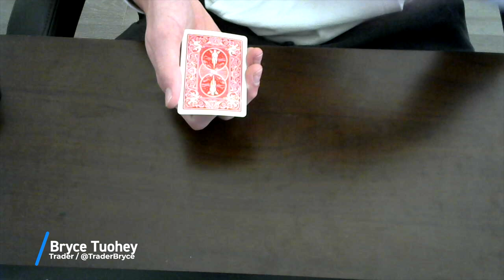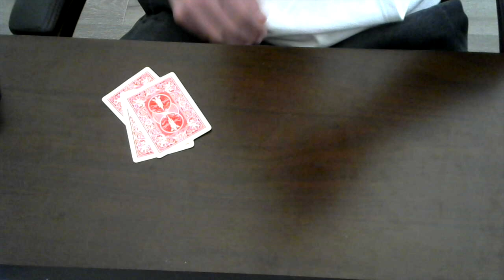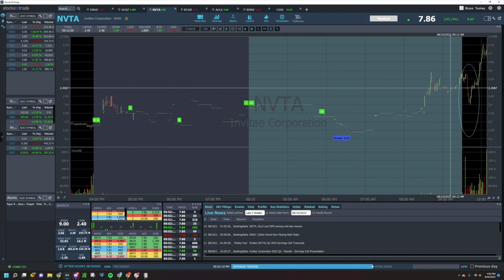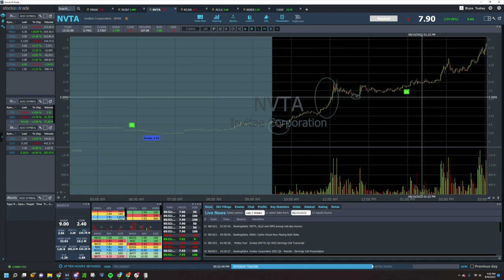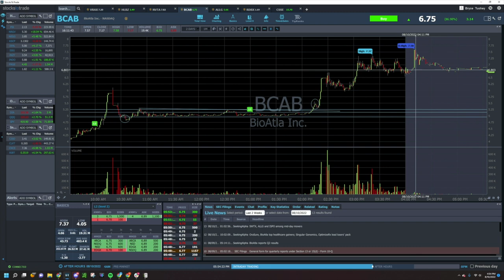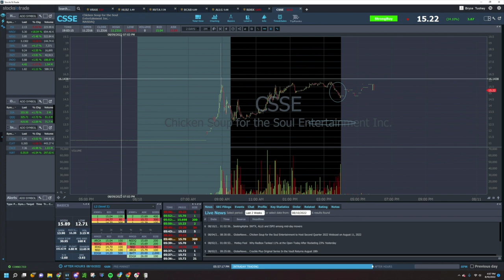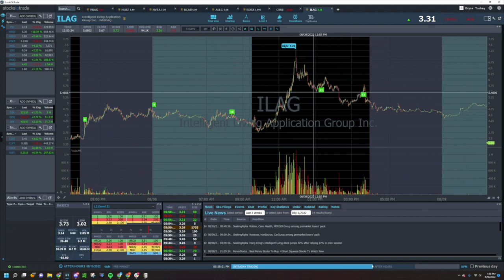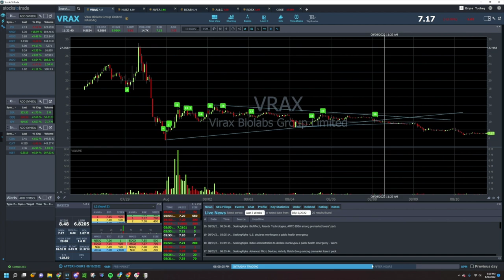Trading HLBZ, Top Watches, and Magic ✨ | Small Cap Recap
While Bryce was too busy cooking to capitalize on today’s movers, there are still plenty of charts to recap! Check out the ticker that set up his favorite pattern — the ABCD pattern! Learn what 2 tickers Bryce has on watch for tomorrow… Plus, this mind-blowing connection he made between chicken soup and pie (No, we’re not kidding! 😉😂) … Catch the breakdown on his trade on HLBZ... AND don’t miss out on his stellar magic trick. Prepare to be amazed!

Drop a comment, have you seen this magic trick before?

Tickers mentioned: $NVTA, $BCAB, $ALLG, $RDBX, $CSSE, $HLBZ, $VRAX

🔴 Ready to learn more?